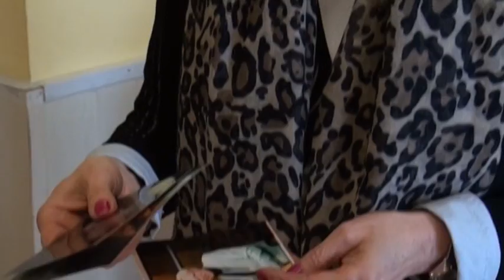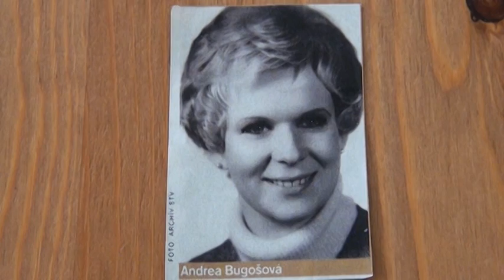Navštívili sme - Andrea Bugošová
Dnešným našim hosťom je známa tvár z čias, keď sme mali ešte česko-slovenskú televíziu a znela z obrazovky aj čeština aj slovenčina. Dáma, ktorá začínala v STV už v roku 1972 a bola desaťročia zamatovým hlasom, ktorý nás s mimoriadnou profesionalitou informoval o spravodajských udalostiach. Stretli sme sa s pani Andreou Bugošovou, ktorá dnes aj učí na vysokej škole v Trnave budúcich redaktorov.